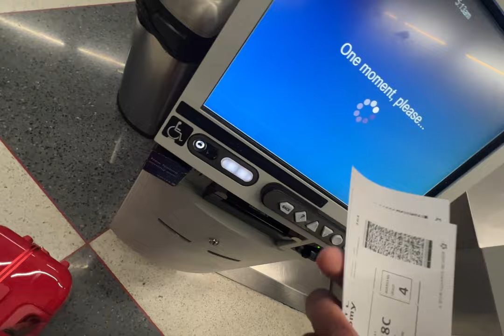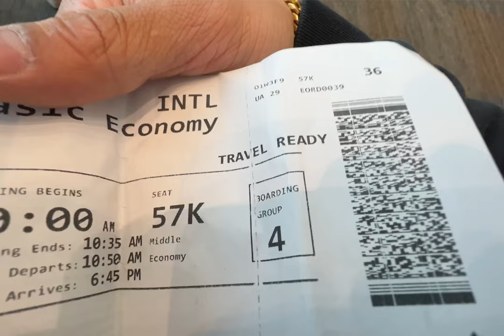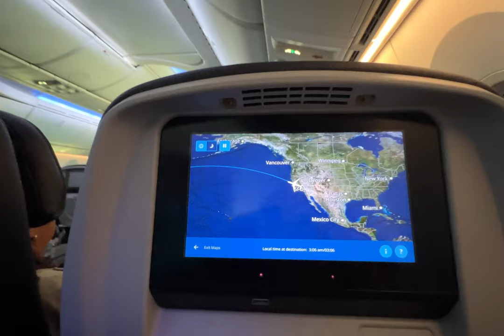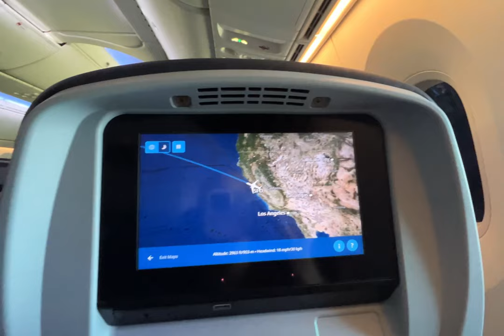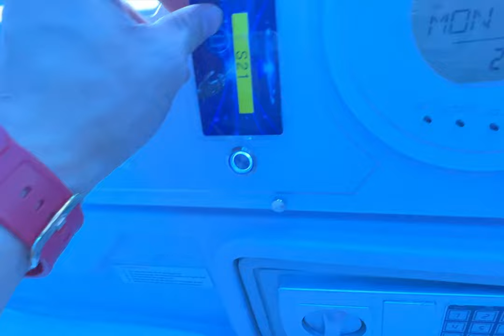ARRIVAL TO THE GARDEN CITY OF ASIA! | YO BILL EP. 3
Travel day as we take off from Chicago to across the Pacific Ocean to the best city in Asia!

or whateva they say lolol

ACCOMPANIED BY! (OTHER POVS)

SOCIALS!